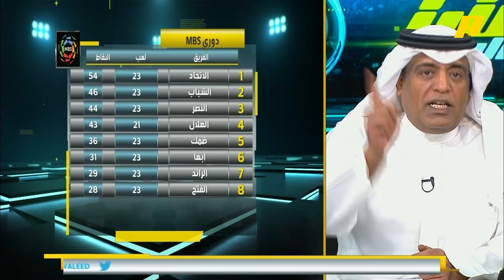( أكشن مع وليد| ملخص الحلقة 211 الثلاثاء 8-03-2022)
( أكشن مع وليد| ملخص الحلقة 211
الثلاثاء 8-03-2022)